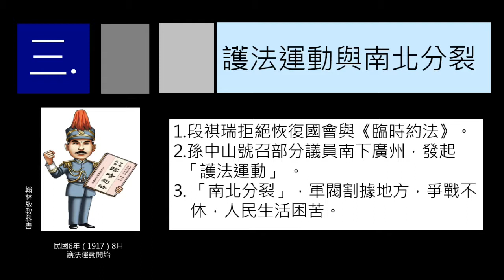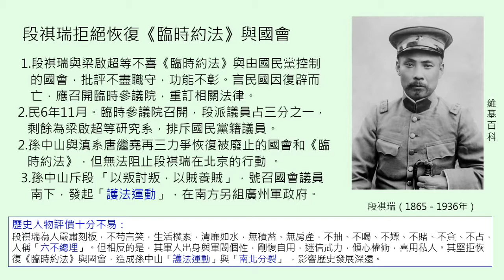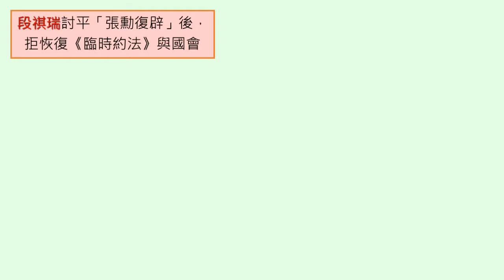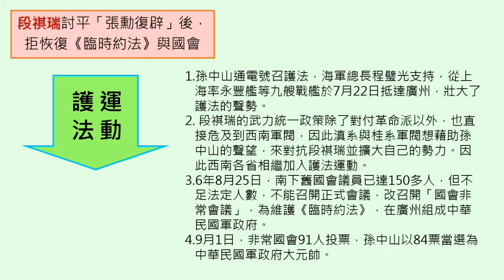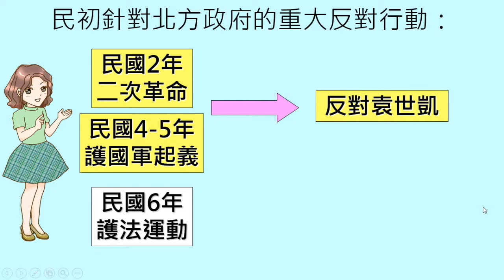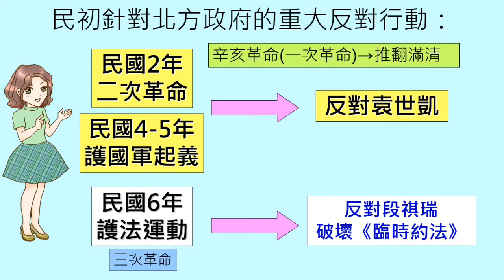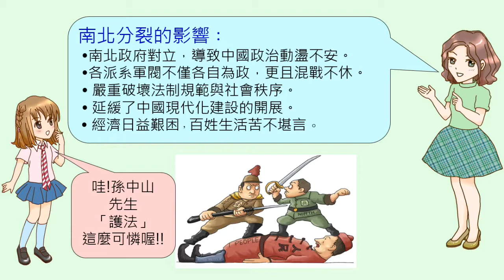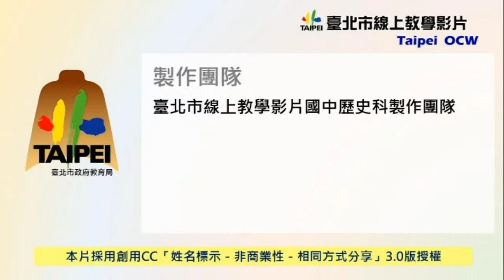國八歷史｜軍閥割據與南北分裂（下）